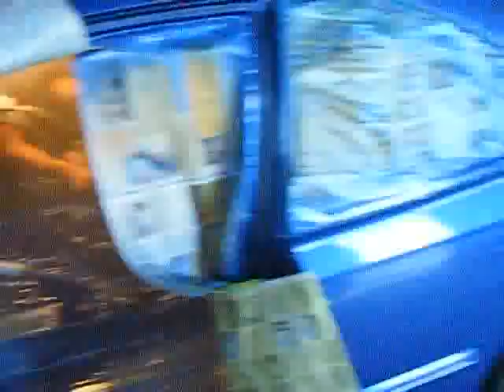hondatron a aplicnado barniz interior.flv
aplicando barniz al interior de hondatron